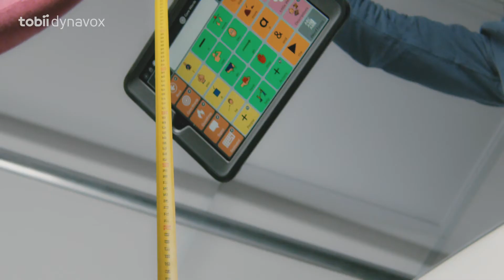The New Speech Case: Durability Test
The new Speech Case passed our drop test and we have no doubt that it's ready for real-life too! This durable iPad-based AAC device for people with communication disabilities has been drop tested from a height of 1.5 meters at every angle.

Find out more about the new Tobii Dynavox Speech Case